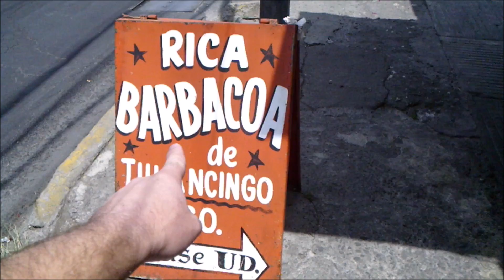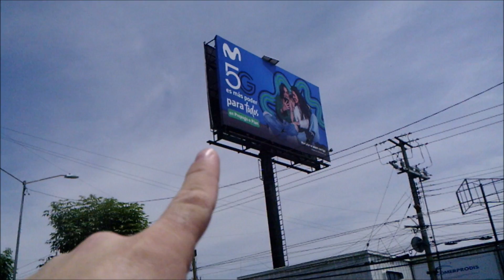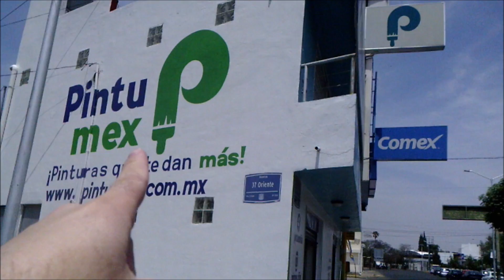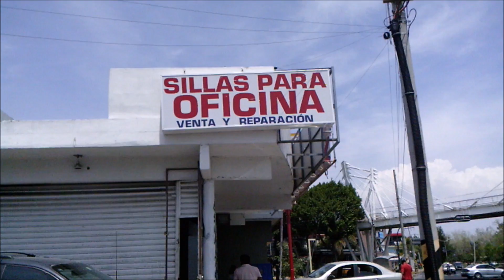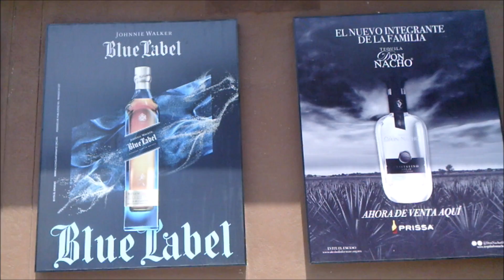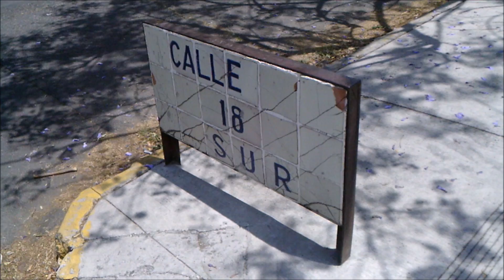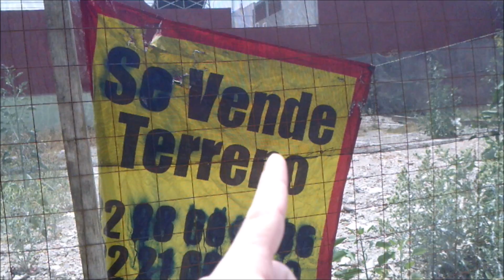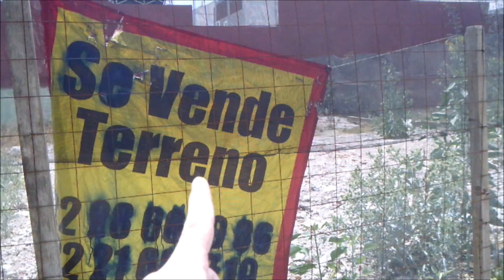Las 1000 ventajas de vivir en MÉXICO siendo CUBANO. Un día cotidiano en mi vida.